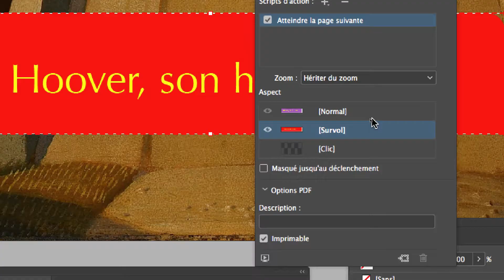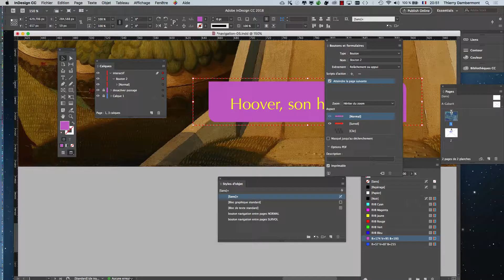IFAP 2e session 6 de 2018 2019 CUM 02 part 27